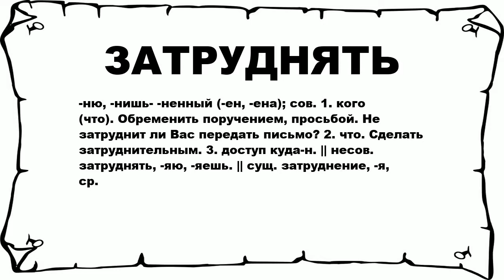ЗАТРУДНЯТЬ - что это такое? значение и описание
Хочешь знать что значит ЗАТРУДНЯТЬ? тогда слушай до конца.

 -ню, -нишь- -ненный (-ен, -ена); сов. 1. кого (что). Обременить поручением, просьбой. Не затруднит ли Вас передать письмо? 2. что. Сделать затруднительным. 3. доступ куда-н. || несов. затруднять, -яю, -яешь. || сущ. затруднение, -я, ср.